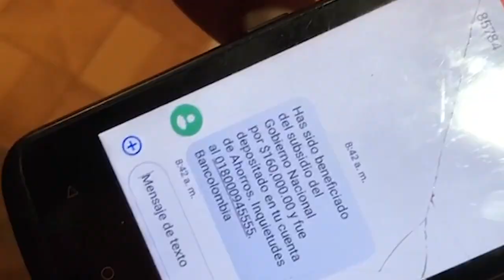ya Iniciaron pagos para beneficiarios del programa ingreso solidario giro 15, Susana Correa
desde el día 29 de junio se están realizando pagos del programa ingreso solidario, inclusive desde el 28 de junio algunos beneficiarios reportan haber recibido su giro en algunas entidades bancarias, la entidad supergiros confirma inicio de pagos el 29 de junio

No Bancarizados pueden consultar la disponibilidad del giro acá